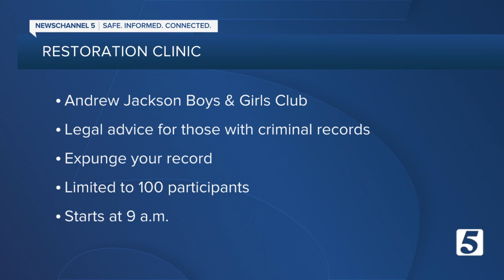Restoration Clinic providing expungement and legal advice